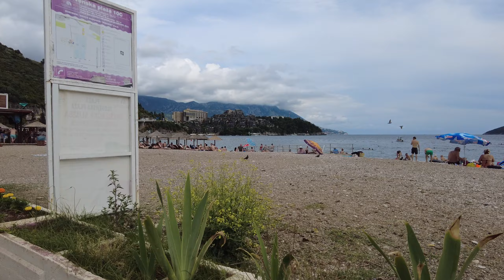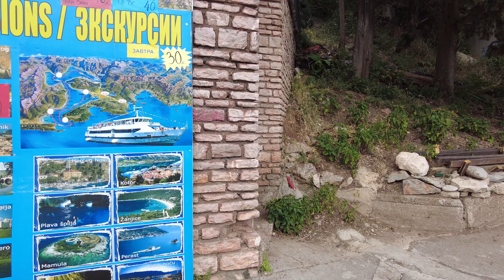Budva, Montenegro 2023/05, 🌞🌡T+25C°, 👍🏻2023.06.10 - #22/4